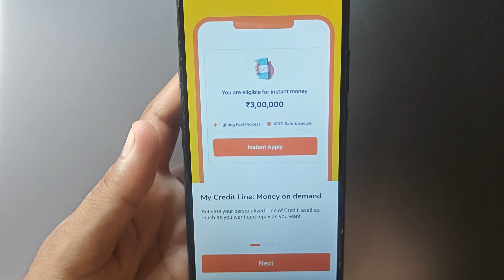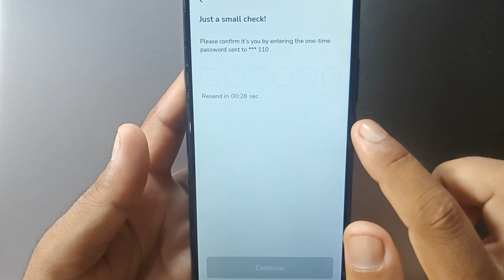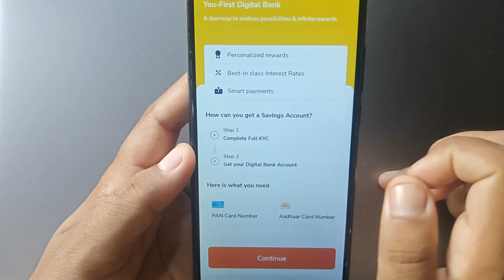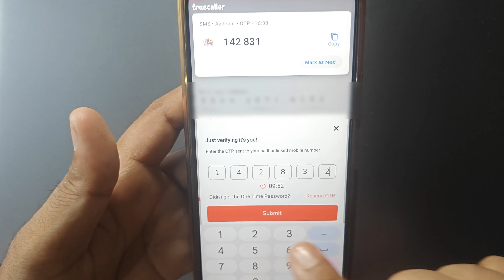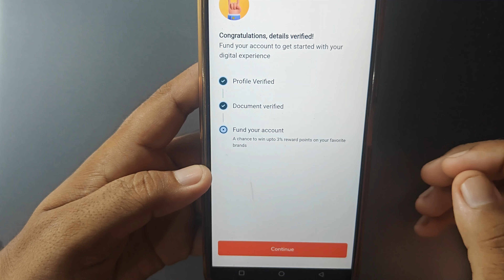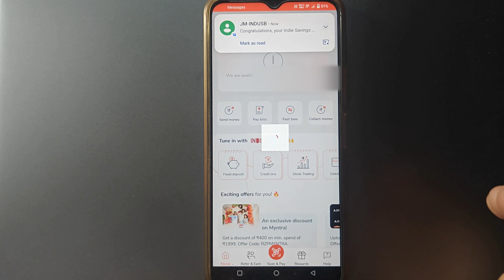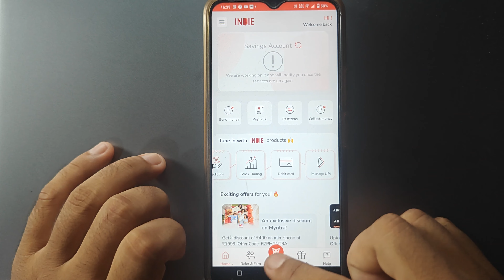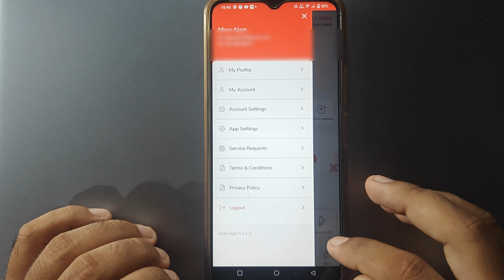Indie App New Zero Balance Account Launched | New Zero Balance Account Opening Online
Refer Code:- ybwmubex

➤QUERIES SOLVED
indie app launched best zero balance account
Indie bank account online opening
Indie zero balance account opening
indie app referral income
indie zero balance account debi card
indie credit line
indie bank account opening
indie indusind bank account opening
Indie indusind bank zero balance account
indie bank account review
indie bank aacount charges
best saving account
how to open indie bank account